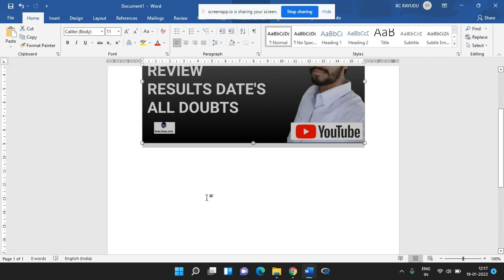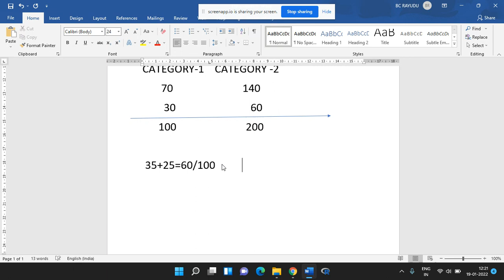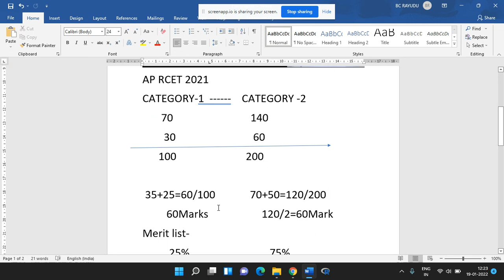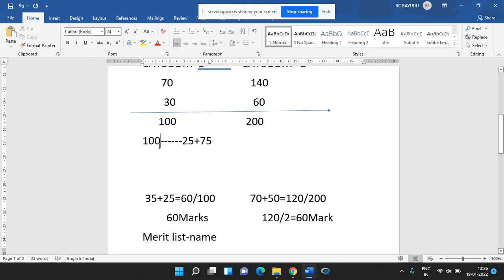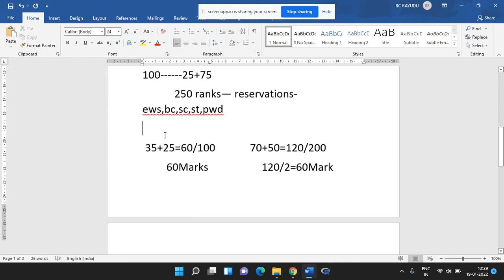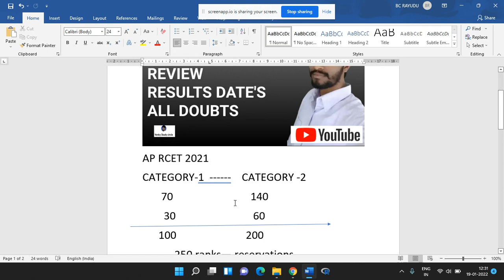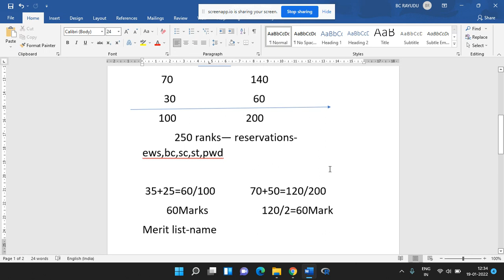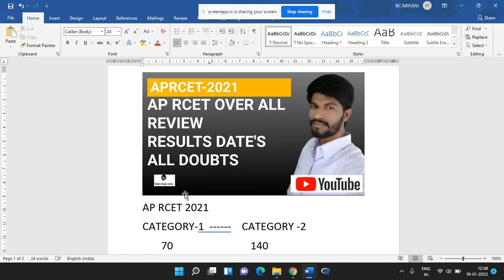AP RCET Results-Ranking-Interview over all Review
aprcet interview over all review